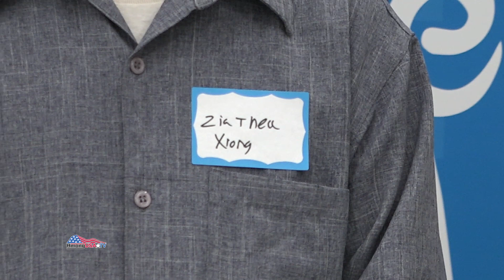Thai chilli sauce introduced into the Fresno Unified School District